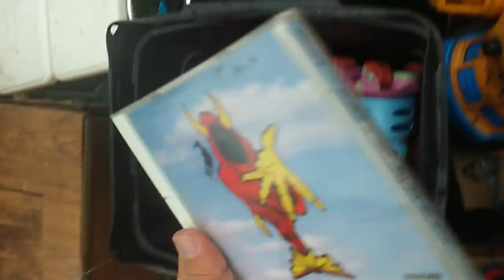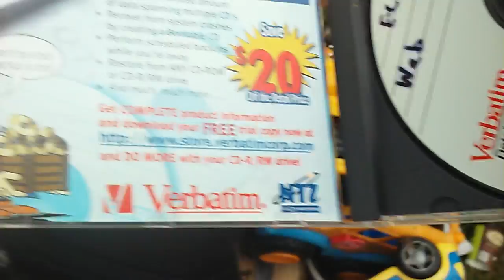City Trash Day Gaming Pick Up's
I normally don't pick through trash but it wasn't gross looking and had heaps of video game peripherals, some games and DVD'S.